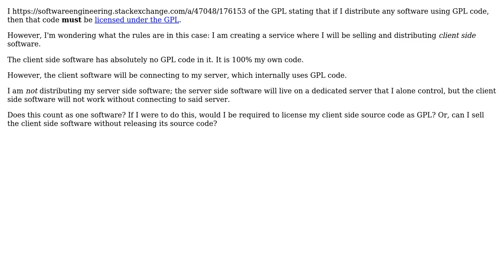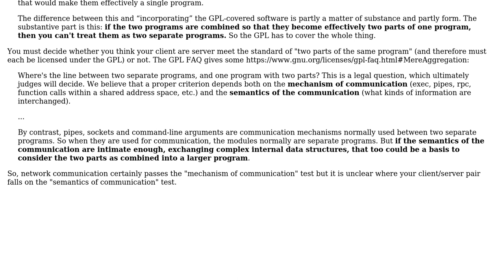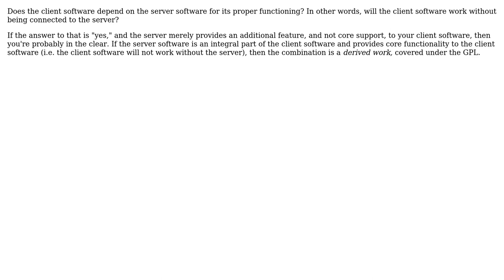Can I commerically use GPL licensed software on my server if I am only distributing the client...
Software Engineering: Can I commerically use GPL licensed software on my server if I am only distributing the client software?

With thanks & praise to God, and with thanks to the many people who have made this project possible! | Content (except music & images) licensed under CC BY-SA | Music | Images & others | With thanks to user Steven Jeffries user Robert Harvey user J. Lenthe user apsillers and the Stack Exchange Network Trademarks are property of their respective owners. You are responsible for your own actions.